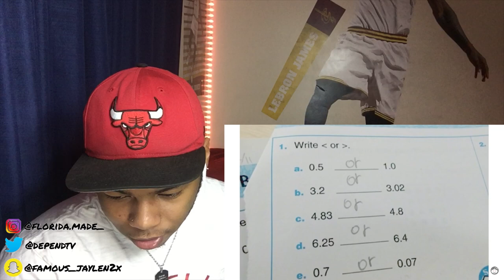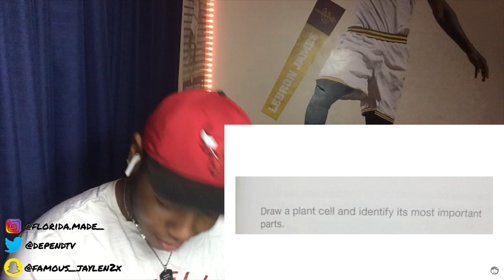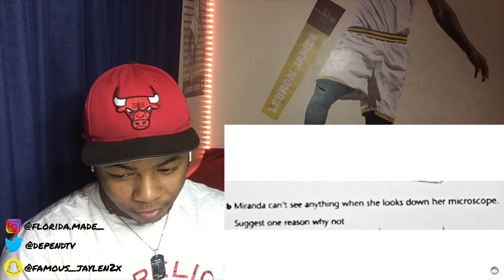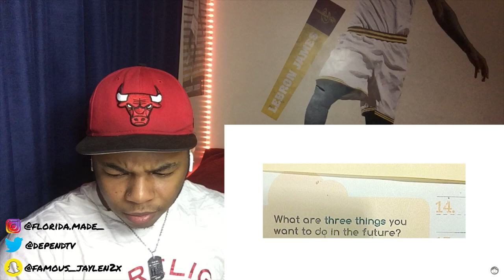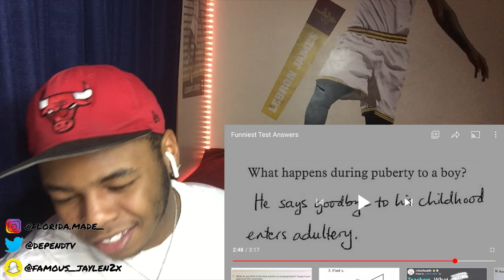WHAT IN THE DUMMY IS THIS!!! Funniest Test Answers | REACTION